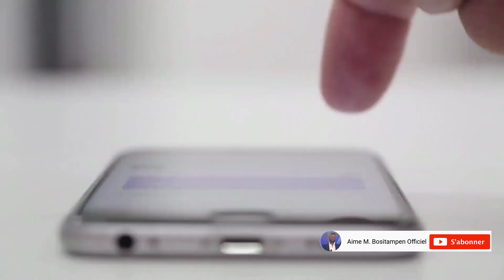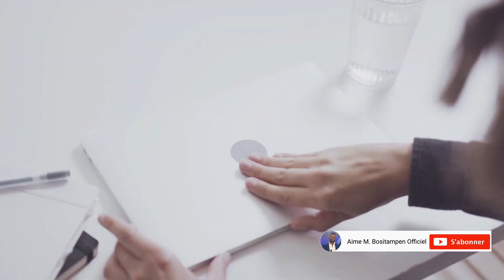Congolais: les deceptions de faire les affaires avec la famille en Afrique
Nazali ko preparer seminaire en ligne ya ko tangisa batu Sagesse Economique | Je prepare un seminaire en ligne sur la Sagesse Economique, pour vous inscrire envoyer votre nom et message "Sagesse Economique" au whatsapp: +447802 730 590